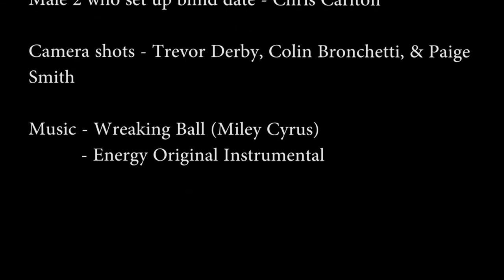Blind Date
By: Chris Carlton, Trevor derby, Chris Stead, Paige Smith, & Colin Bronchetti